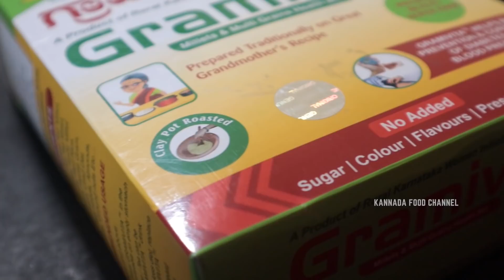Hidden Gem💎 - Mane Idli Hotel or Aunty Mane Hotel - 26 Years Old Homely Budget Friendly Breakfast💛❤️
Hey guys in this video we Just tried best Breakfast From Mane Idli Hotel...
They are serving limited Breakfast from past 26 Years in Vijaynagar.
They give the best home made breakfast for budget Friendly price.
If you want to visit the place just check out the below mentioned address and pricing for your Reference 👇👇

Address : Cholourpalya, Vijayanagar, Bengaluru, Karnataka 560023

Price :
Idli vada - 21₹
Idli 7- ₹ (1pcs)
Vada - 7₹
Dosa - 25 (2pcs)
Masala dosa - 20₹
Rice - 30₹ Half - 20₹

🧿Gramivita
A Product of Rural Karnataka Women Initiative.
(Millets and Multi Grains Health Mix)
For Retail and Wholesale Distribution 👇👇
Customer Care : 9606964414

Manufactured By :
Gnanasiri Grameena Udyog
No . 151 , Devanga Beedi , Honnavalli , Tiptur Tq , Tumukur District.